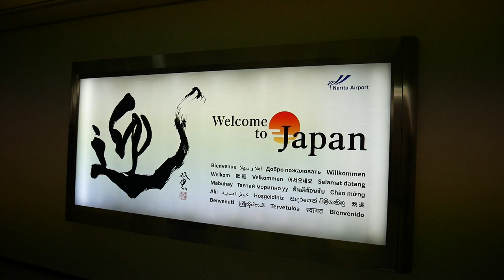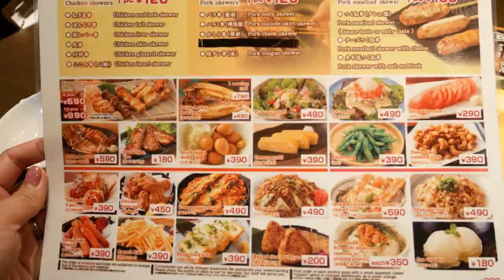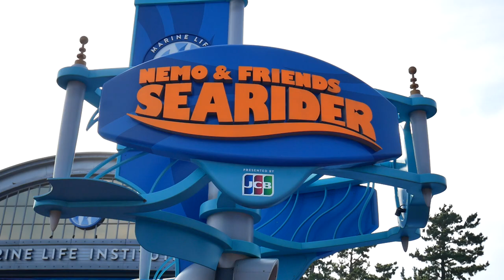JAPAN Series:Things To DO and ENJOY in TOKYO!!!!! [SUB] - Best Culinary & Cultural Experience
❤❤❤Please turn sub/caption on❤❤❤
Sneak peek of my JAPAN Series videos!!! In this video, I will show you the Top Things To Do and Enjoy when in Tokyo!!! Enjoy!❤❤❤

TRAVELLING SOON?

1. Klook (Activities, Tours, Attractions, Car Rentals, Accommodation, WiFi & SIM Card)

2. KKday (Attractions & Tickets, Accommodation, Transportation, Tours & Sightseeing, Food & Dining)

japan
tokyo
disneyland
tokyo disney sea
disney
matcha
shaved ice
melon bread
kimono
takoyaki
shibuya
imperial east garden
daiso
tokyo skytree
ramen
yoyogi park
ueno park
shibuya crossing
hachiko
taiyaki
skytree
travel
summer
vacation